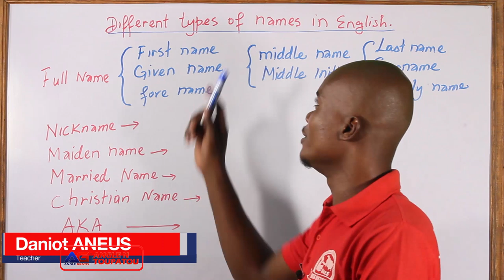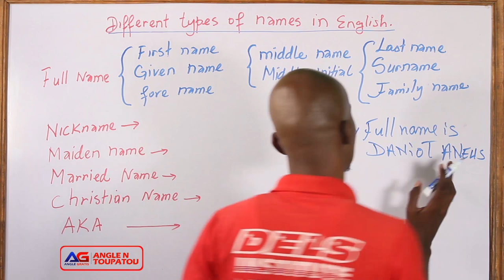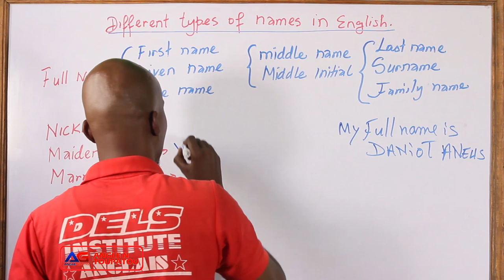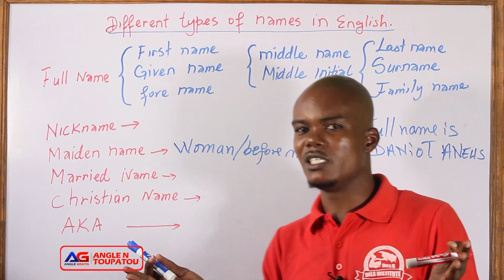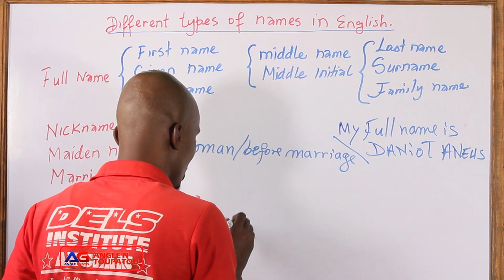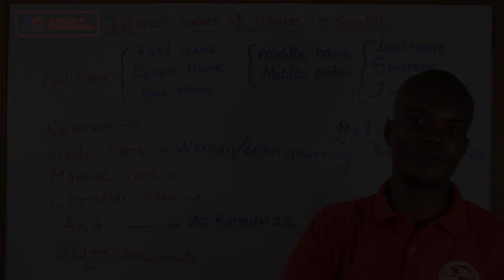Different types of names in English | ESKE W TE KONNEN DIFERAN TYP DE NON SA YO AN ANGLE?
ESKE W TE KONNEN DIFERAN TYP DE NON SA YO AN ANGLE?
Nan leson sa a, wap aprann konnen DIFERAN NON ki genyen an ANGLE. ANPIL MOUN souvan nan konfisyon avek Surname and Nickname. Pa bliye lew Share(Pataje)  wap ede menm pitit ou kap vini demen.

Nou renmen sa nap fe a, se pou rezon sa a, nou mete tout fos nou poun edew kote kew ye paske nou konnen bagay yo pa fasil. Siw apresye travay la menm jan ak anpil moun kite yon komante pou nou, e poze kesyon se sel kote nou ka pale ak ou.

Kisa sa vle di (Manb Chanel)

Bel kesyon, vini manb chanel la vle di pwofite anpil avantaj ke anpil moun pa genyen Tankou pale ak nou direk pa apel video, poze nou kesyon kew vle, swiv kou pwononsyasyon gratis.

Konbyen kob poum peye chak mwa?
Ou sa pral depan de ki typ de manb kew ta renmen ye(sa vle di ki plan kew ta renmen pran).

Eske nou vann liv si yon moun nan lot peyi?
Wi, nou vann liv ki setifye. yo disponib sou amazon.
Klike sou lyen sa a pou ka jween yo: .

Men koman pou di e byen pwononse Sir, Ms, Mrs Miss, Ma'am an angle

Different types of names in English